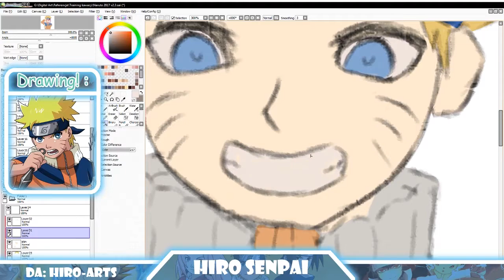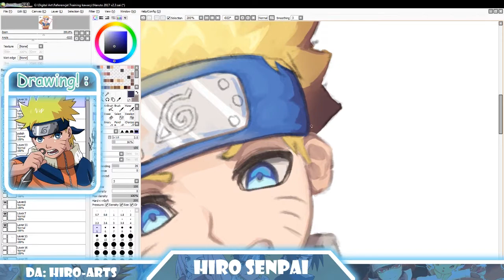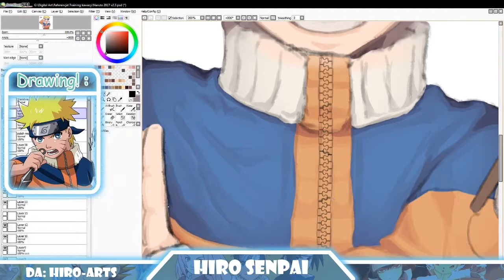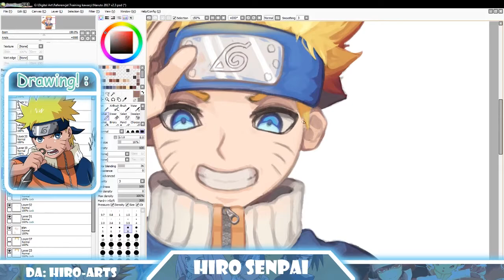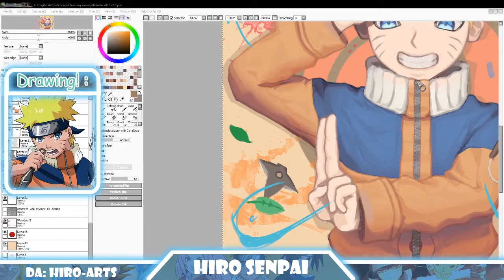Hiro Draws - Naruto Uzumaki! だってばよ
HeyHey!

Here is the final result
I am pretty happy how it turned off
I had a lot of fun while drawing Naruto
Naruto has a sentimental value for me. Without this series i wouldn't be drawing now :P

Hiro